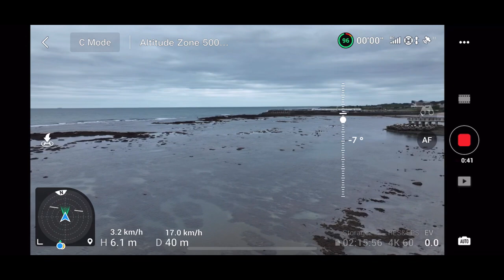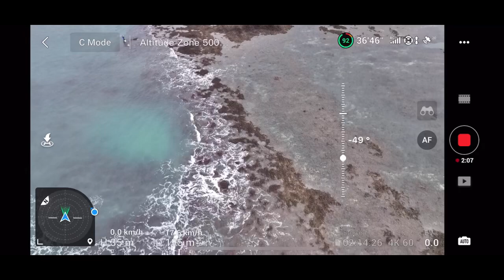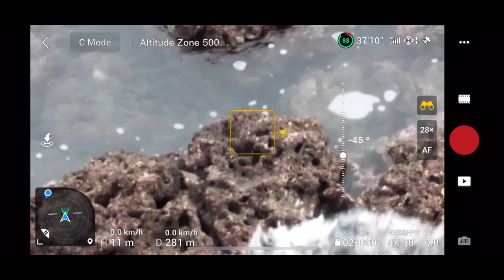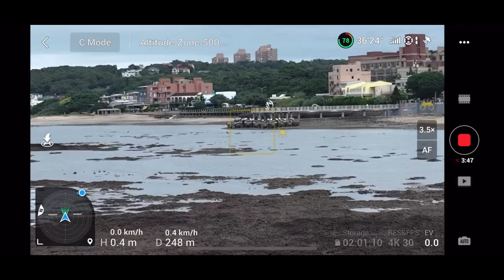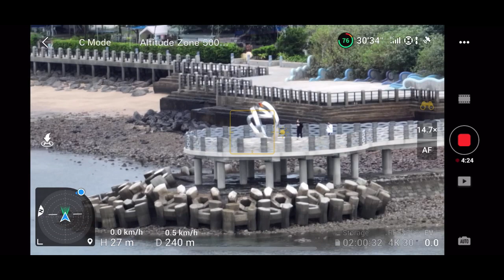DJI Mavic 3 Tele Lens X7 ~ X28 Test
DJI has announced the Mavic 3 and Mavic 3 Cine, the latest drones in its Mavic lineup that bring dual camera systems with improved sensors, omnidirectional obstacle sensing, improved flight time and more.
Inside the main camera, which can capture 12-bit Raw files, is a 20MP Four Thirds sensor behind a 24mm (full-frame equiv.) lens with a variable F2.8-11 aperture. The secondary camera (the top one in the array) uses a 12MP 1/2"-type CMOS sensor behind a 162mm (equiv.) telephoto lens with a fixed F4.4 aperture. Both lenses combine to offer a 28x hybrid (optical + digital) zoom function.

The main imaging difference between the Mavic 3 and Mavic 3 Cine models is that the Cine model can capture ProRes 422 HQ at a maximum data rate of 3,772 Mbps. Aside from ProRes 422 HQ capture, both drones can record 5.1K/50p, DCI or UHD 4K/120p and 1080p/200p footage (200 Mbps with H.264 and 140 Mbps with H.265). Both models offer 10-bit D-Log recording.